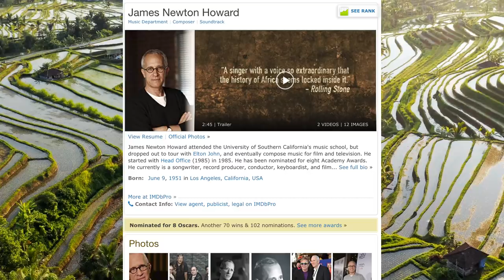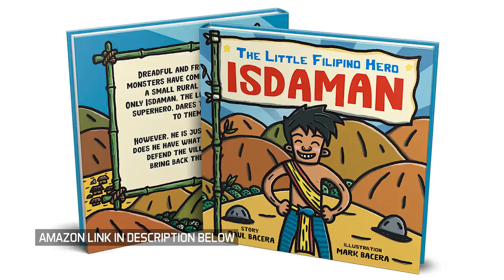How Raya and the Last Dragon CHANGED Movie History... FOREVER!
Read my book ISDAMAN here!

Raya and the Last Dragon was a revolutionary movie, not just because it had a great score, cast, and animation. But what really made this movie special was that the movie was inspired by Southeast Asia. Revolutionary in the fact that it is the first major American movie, by a major American motion picture studio. At least one that’s not about martial arts or war.

The movie would also feature the first Southeast Asian lead character from Disney, as well as the first Southeast Asian Disney Princess. REPRESENTATION MATTERS!